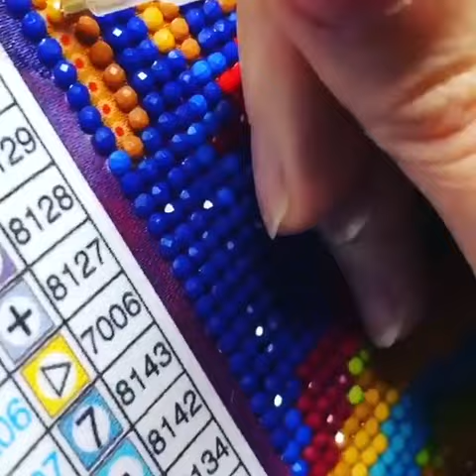Free Diamond Paintings on DiamondPaintingDeals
💎FREE Diamond Painting For Gifts💎
"😍Wow !!! FREE DIAMOND PAINTING, I JUST PAY SHIPPING!!!"
🛍Choose FREE diamond painting today‼